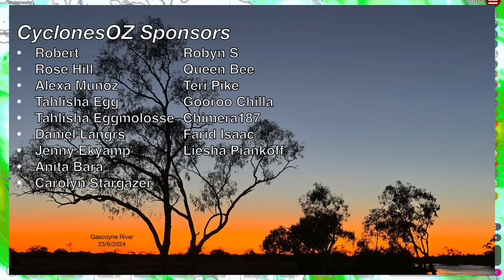Severe Thunderstorms and Heavy Rainfall Forecast Across Queensland and New South Wales this Week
Unstable atmospheric conditions are about to give way to a bout of heavy rainfall and possibly severe storms across parts of South central Queensland and northern NSW. We also take a look at widespread rain and storms forecast over the NT and a cyclone developing offshore from WA.

Video Chapters:
Intro: 0:00
NSW/VIC/SA Storms Forecast: 0:46
NSW/QLD Heavy Rain Forecast: 2:01
QLD Rainfall/Storms Forecast: 6:33
NT/WA Storms Forecast: 11:54
Cyclone Forecast Update: 14:22
Outro: 17:10